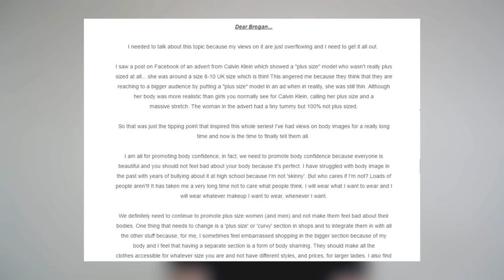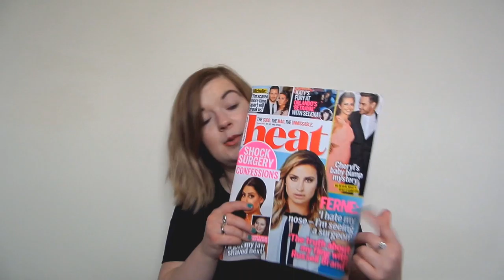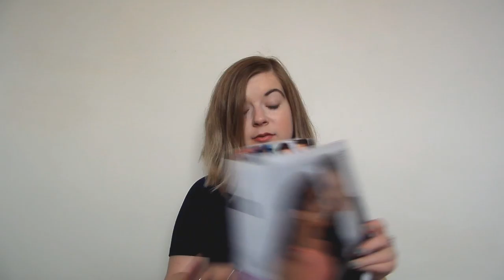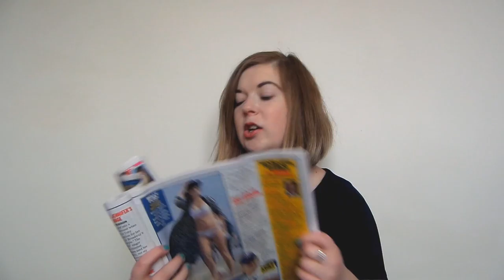Dear Joanne... Let's Talk: Body Images! || Bee Louise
Myself and the wonderful Joanne have started a series where we talk about different problems we both have, and sharing our opinions on through different platforms!